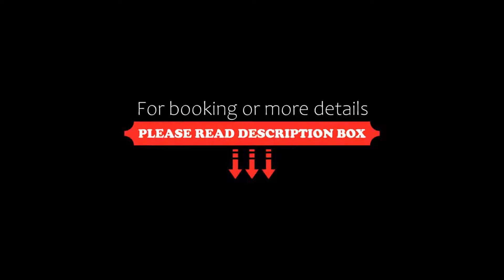Hotel Vila de Tossa, Tossa de Mar, Spain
About Property:
You're eligible for a Genius discount at Hotel Vila de Tossa! To save at this property, all you have to do is sign in.
Located 300 m from Tossa de Mar Beach, Hotel Vila de Tossa features air-conditioned rooms with a private balcony. There is free WiFi, and the hotel offers a whirlpool and massage service.
Featuring tiled floors, rooms come with a safe and TV. They are also heated and have a private bathro...
Property Type: Hotel
Address: Avenida Costa Brava, 25, 17320 Tossa de Mar, Spain
Searching For
1. Hotel Vila de Tossa - Tossa de Mar - Spain
2. Hotel Vila de Tossa - Tossa de Mar - Spain Address
3. Hotel Vila de Tossa - Tossa de Mar - Spain Rooms
4. Hotel Vila de Tossa - Tossa de Mar - Spain Amenities
5. Hotel Vila de Tossa - Tossa de Mar - Spain Offers and Deals
Audio Credit:
Track Title: Subway Dreams
Artist: Dan Henig